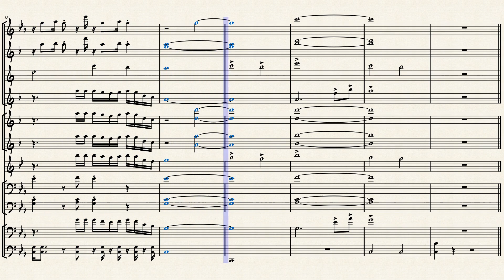Disciples - Quavo arr. by M. Bobo